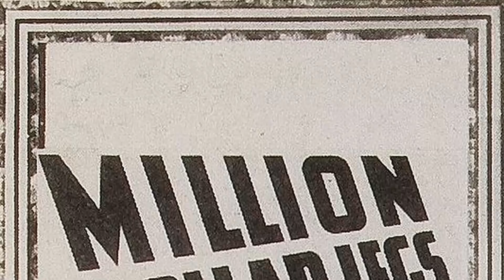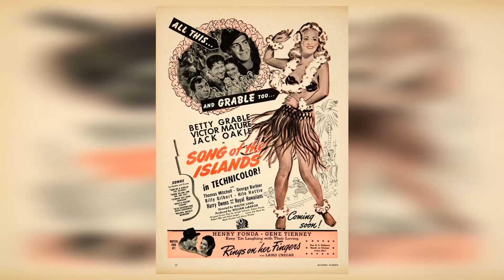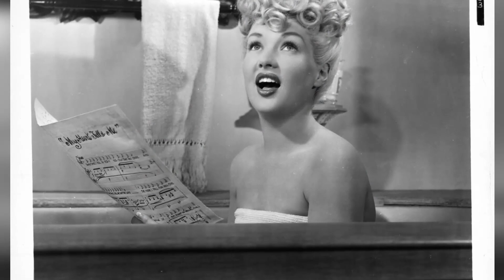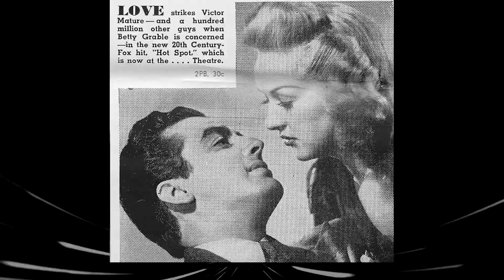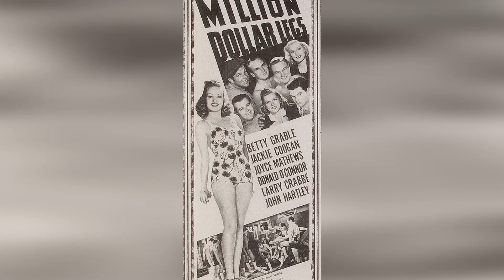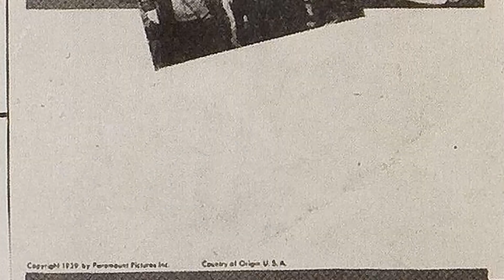Update: Betty Grables Hidden Vices: A Look Beyond the Pin-Up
Hey there, welcome to Vintage Showtime Vault! We're thrilled to have you join us on our latest expedition, 'Update: Betty Grables Hidden Vices: A Look Beyond the Pin-Up'. Prepare to be transported to far-off lands, uncover hidden treasures, and experience unforgettable moments!